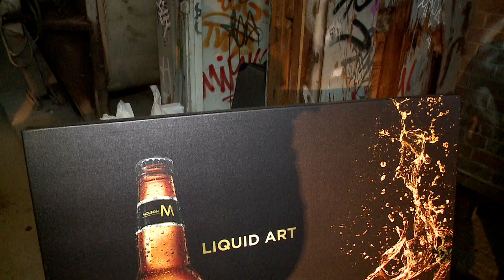Motionball Fundraiser event F.O.A.M. on ichannel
dtour Festival of Art & Music at Brick Works in Support of Motionball provided a unique interpretation of the role art and music play in Toronto's artistic landscape. Guests came together to enjoy food from Fran's Restaurant, Molson Canadian beer and a carefully-curated lineup of artists, musicians and DJs.

Motionball is a not-for-profit organization that introduces the next generation of supporters to the Special Olympics Canada movement through social and sporting events. To date, motionball has donated over $2.7 million to the Special Olympics Canada Foundation.

VIDEO PRODUCED BY KALEN HAYMAN
ASSOCIATE PRODUCER JONELLE JOSEPH
CAMERA BY MICHAEL MIDDY
SOCIAL MEDIA BY PETER PALARCHIO
PHOTOGRAPHY BY BRYAN HAMILTON